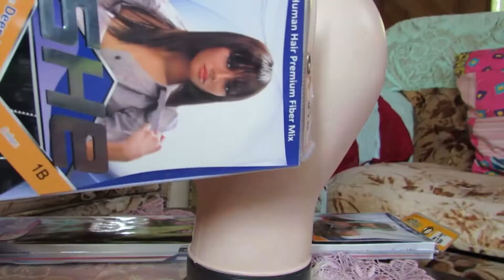How to do a Half Wig Neat and Sleek/So beginner friendly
This HALF WIG is so easy to do once you have all that you need to get started.
Things that is needed: Deep Wave SHE human premium fiber hair 2pks)
                                        Wig Cap (2), scissors Manikin head for this tutorial.